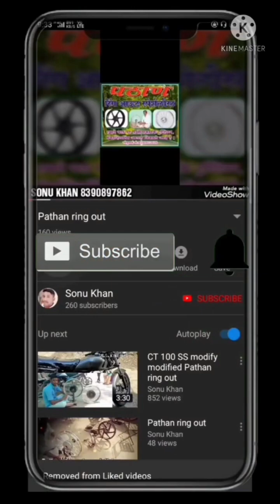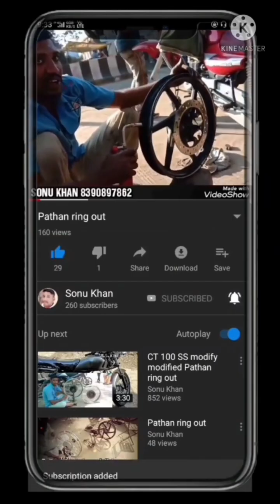band Rim Sidhi kaise karen alloy wheel super Splendor Pathan ring road AKOLA